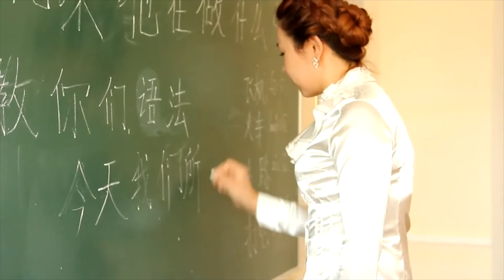Алексей Маслов. История шаолиньского монаха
Из монастыря в науку.
Как первый послушник Шаолиньского монастыря из России стал профессором одного из ведущих вузов нашей страны? История шаолиньского монаха Алексея Маслова в сюжете телеканала «Большая Азия».